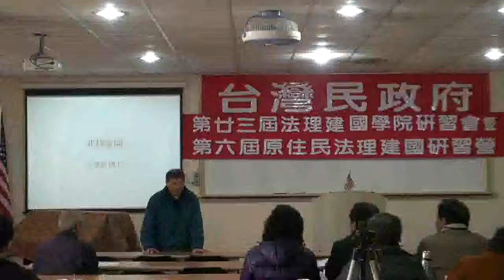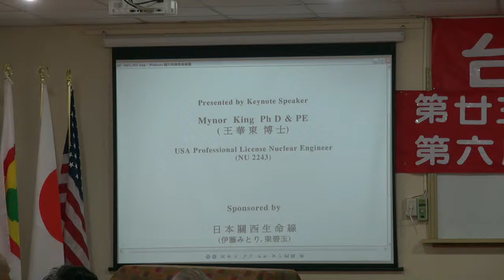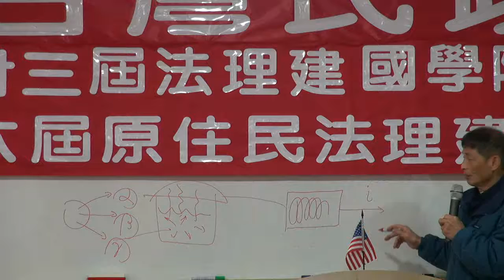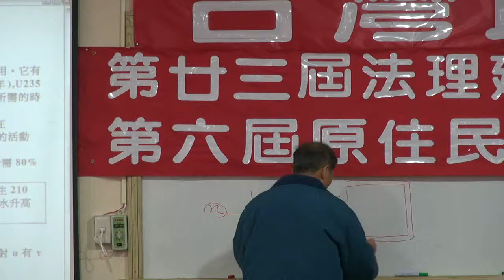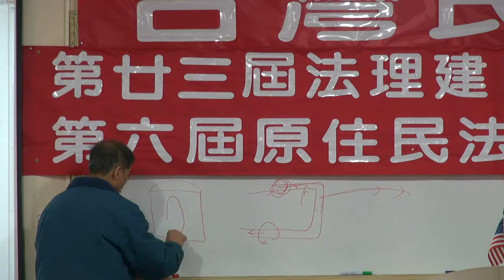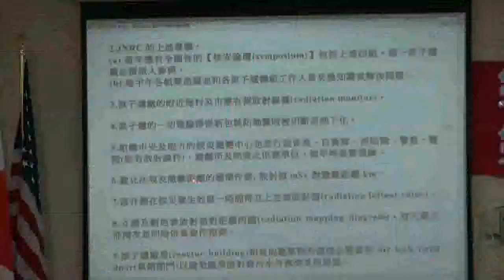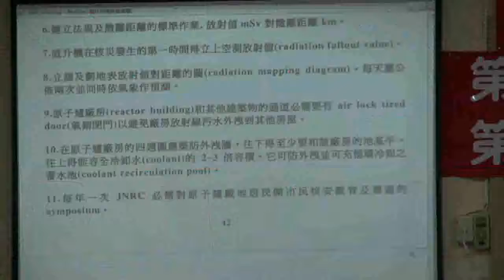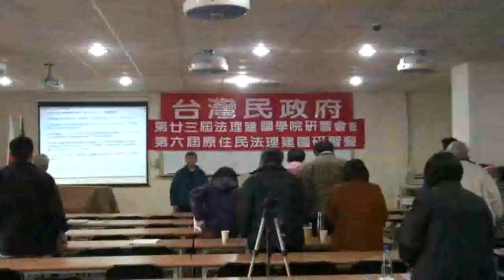120107-5-非核家園-王華東-台灣民政府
非核家園-王華東-台灣民政府第廿三屆法理建國學院暨第六屆原住民研習營